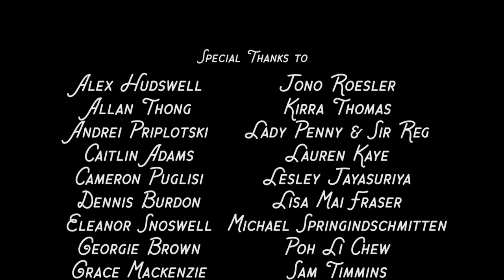SOLES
A love story, told from a different perspective.

Directed by HENRY THONG
Written & Produced by HENRY THONG & SHE SHI
Original Music by NATHAN AVAKIAN
Cinematography by JACK TURNER
On-Set Photography by OLLIE PARKER
Edited by HENRY THONG
Sound Design by JOSH WARRY
Color Grade by JACK TURNER & HENRY THONG

Starring ZAK VASILIOU & ANTHONY ROBINSON

Special thanks to MICHAEL BOIS of BEG YOUR PARDON, and ANDREI PRIPLOTSKI & KIRRA THOMAS of RESTLESS SOCKS